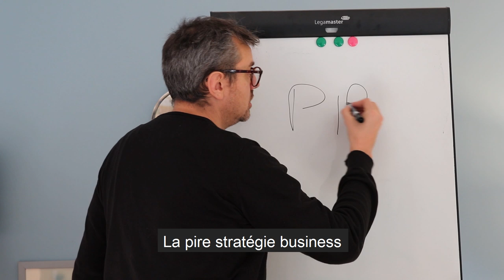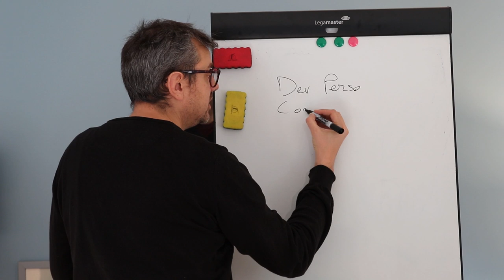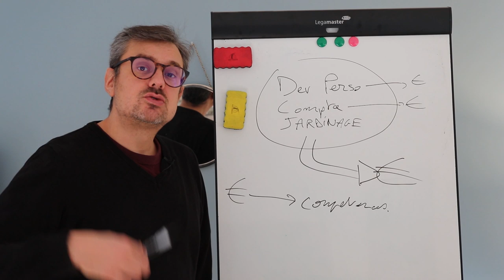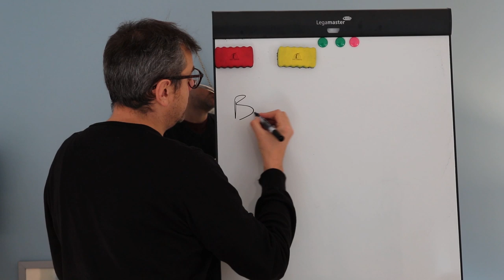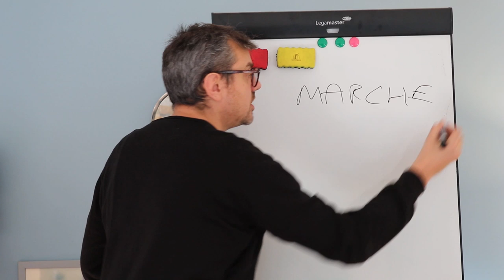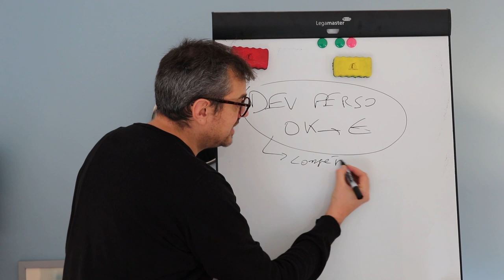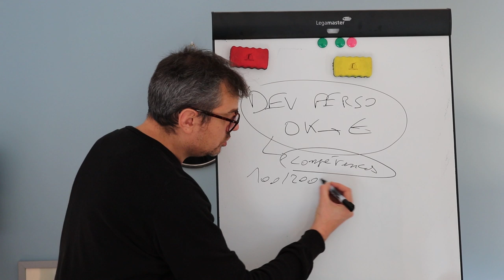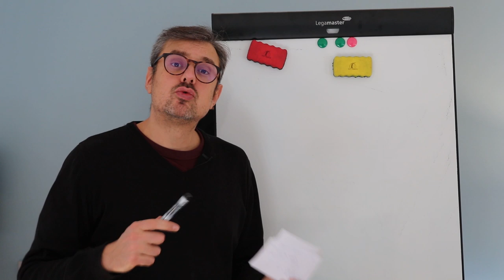Stratégie blogging complètement prise à l'envers!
Dans cette vidéo, je vais vous expliquer la pire stratégie business pour votre entreprise, malheureusement assez courante, menant à l’échec.

Si vous êtes blogueur ou Youtubeur, le lancement de votre blog ou de votre chaine est fondamental. Cela demande d'avoir de bonnes bases sur votre stratégie.

Je vais vous expliquer comment l’éviter et ce qu’il faut faire à la place.